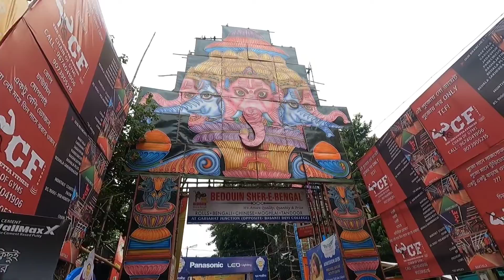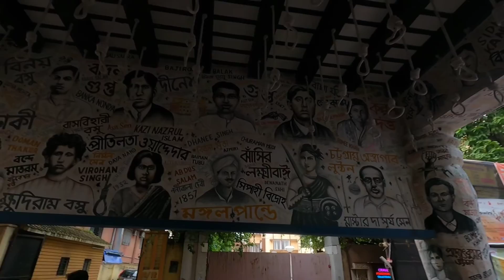মাকে সাথে নিয়ে বেরিয়ে পড়লাম 😜গড়িয়াহাটের ঠাকুর দেখতে। Durga Pujo 2022 Kolkata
Hello friends
In this Durga Pujo 2022 kolkata playlist I shall cover the Durga Pujo pandal hopping in the entire kolkata. The video language is in Bangla specially for those who are from West Bengal. In this video I have shown south kolkata durag pujo pandals specially which is near from Gariahat More.
Hope you guys will enjoy my video and my channel.